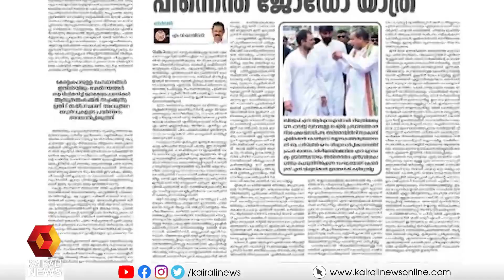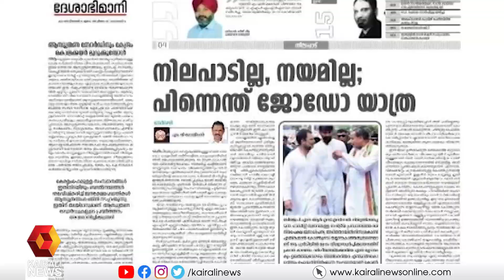നിയമസഭാ പ്രതിഷേധം ; അന്നത്തെ ഭരണകക്ഷി MLAമാരാണ് പ്രകോപനം സൃഷ്ടിച്ചത് | E P Jayarajan